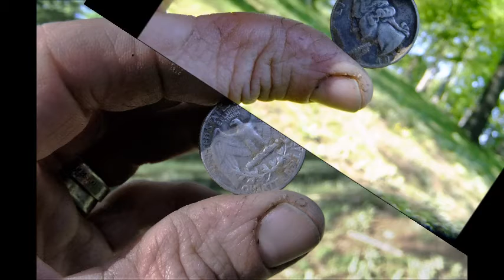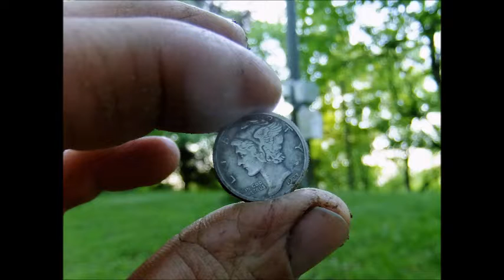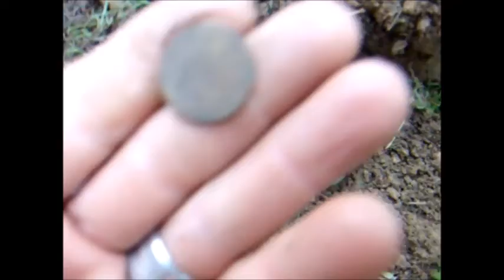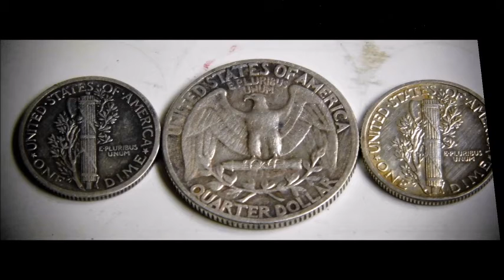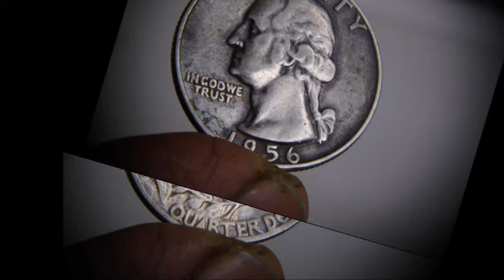Thompson Park 2 Hours Part IV Lots of $ilver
after 2 hours I was thrilled !